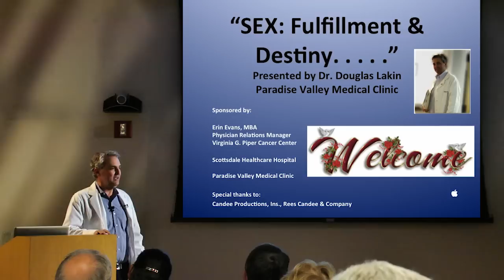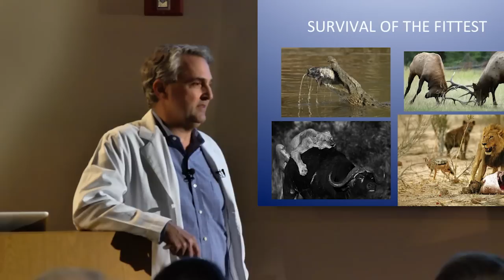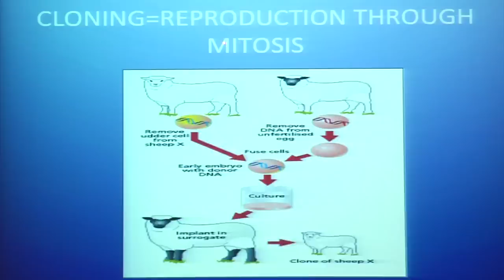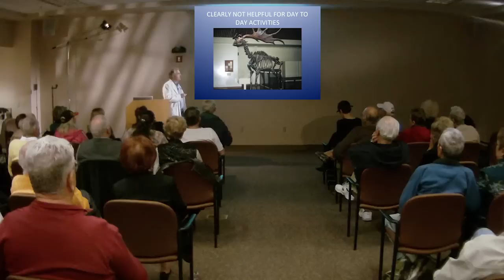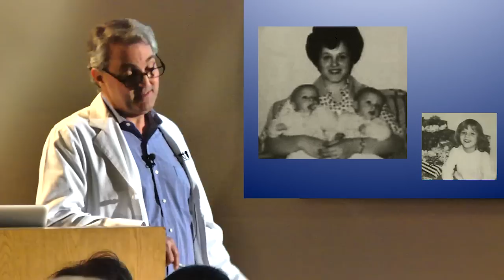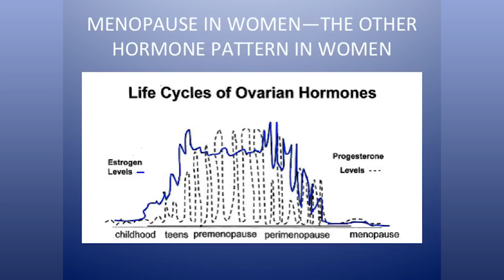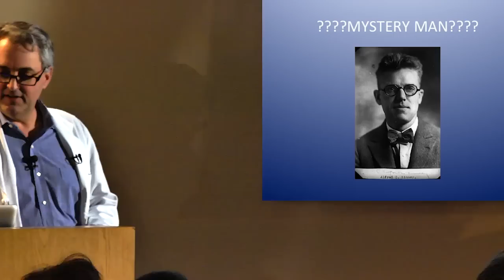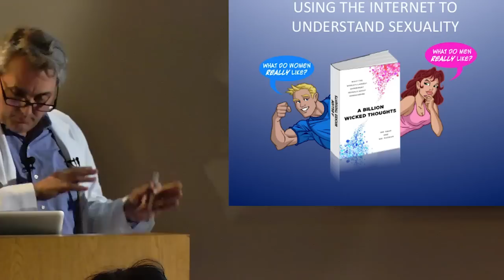Sex: Destiny & Fulfillment - Wellness Talk #6 by Douglas M. Lakin, MD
Born in Michigan, but raised in the Scottsdale/Paradise Valley area, Dr. Lakin earned his undergraduate degree at Arizona State University in 1983. Graduating first in his class of 6,000 as a Philosophy major in the Honor's Program, he was the recipient of the Mouer Award for outstanding scholarship. He was the first person in the history of ASU to earn a coveted spot at The Johns Hopkins University School of Medicine in Baltimore, Maryland, entering in the fall of 1983.

Originally intending to become a medical research scientist, Dr. Lakin developed a greater interest in patient care. Inspired by his father, Dr. Mervyn Lakin and Sir William Osler, the founder of modern internal medicine and first Chief of Medicine at The Johns Hopkins Hospital, he focused on clinical medicine.

After completing his medical school training from Hopkins in 1987, Dr. Lakin performed his Internship and Residency in Internal medicine at the University of Iowa's Hospitals and Clinics, among the premier Internal Medicine programs in the country. Dr. Lakin excelled to the highest levels of clinical scholarship, achieving among the highest scores in the country on his Internal Medicine Board Examinations.

With his training complete, Dr. Lakin joined his father in practice in 1990. Shortly thereafter, Dr. Lakin senior retired. Dr. Douglas Lakin continues his practice in the tradition of his excellent training, and provides the quality of patient care established by his father before him.